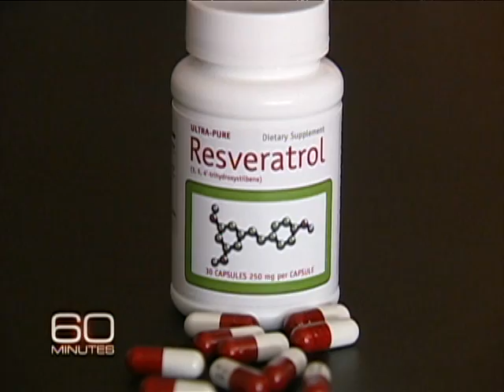Preview: Wine Rx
Scientists have found a substance called resveratrol in red wine that slows down the aging process in mice. Will it someday lengthen the lives of humans, too? Morley Safer reports.